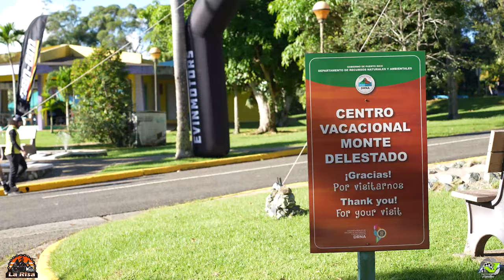CAN AM EXPERIENCE BY LA RISA/4K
Video del evento de Can Am Experience by La Risa desde el Monte del Estado en Maricao, pasando por Yauco, Sabana Grande y Lares.